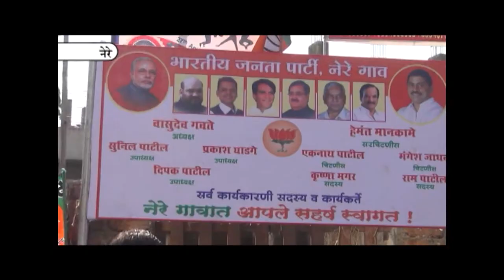आमदार प्रशांत ठाकूर यांच्या हस्ते येथे करण्यात भारतीय जनता पार्टीचे नामफ्लकचे उद्घाटन